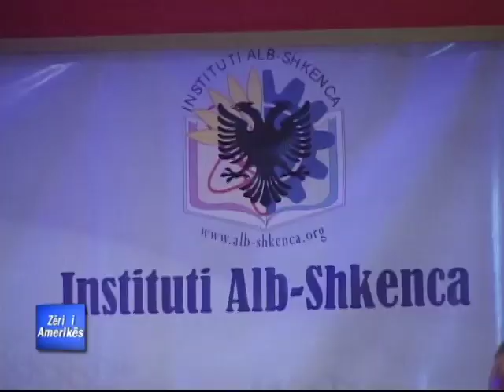Ne Prishtine zhvillohet forumi Alb- Shkenca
Forumi Alb Shkenca ka trajtuar probleme te hapesires intelektuale e sociale mbareshqiptare